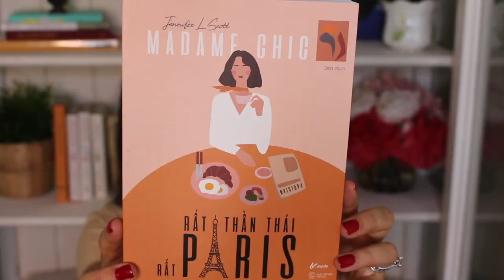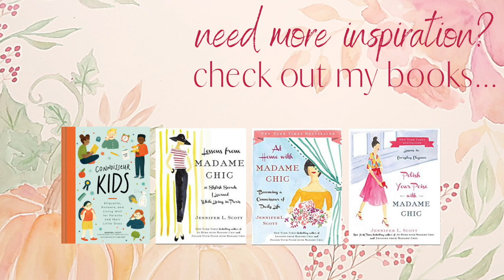The Chic Assignment November 2019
Thank you for joining me for The Chic Assignment for November.

Chic Assignment no 1: Bach Cello Suite no. 1 in G major

Chic Assignment no 2: Caspar David Friedrich
for his complete works
Order a canvas wrap of Wanderer Above the Sea of Fog

Chic Assignment no. 3 Make adjustments to your skincare to accommodate the change in seasons. Or, if you are happy with your skincare, just be mindful during your daily routine and relish taking care of your skin.

Chic Assignment no. 4: cook or bake a seasonal dish from scratch (this will be easy for Americans as we have Thanksgiving this month).

For more on the assignments, visit my corresponding blogpost, including news, Instagram, and comment of the week

My headband
My earrings code Jennifer10 for $10 off

I have 3  affordable eCourses that you will love:
Create Your Own Ten-Item Wardrobe
*NEW* How to be Efficient at Home

Visit my Teespring store for official Daily Connoisseur merchandise *NEW Holiday Items * (make great gifts)